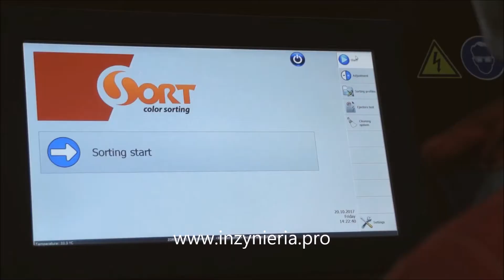Sorter optyczny | Sortownik optyczny | Sortowanie optyczne | Groszek zielony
Sortowanie optyczne zielonego groszku.
Jesteśmy oficjalnym i wyłącznym dystrybutorem sorterów optycznych Csort.